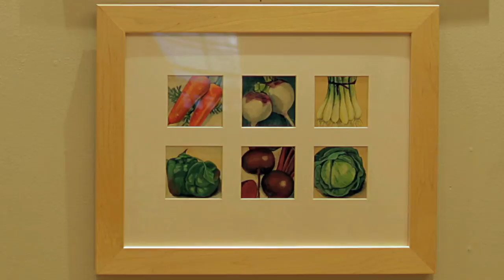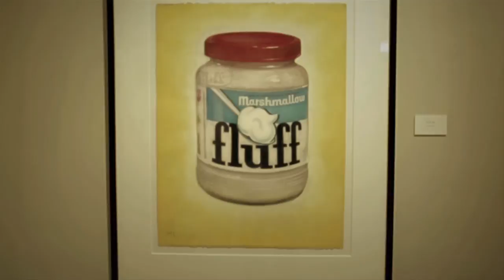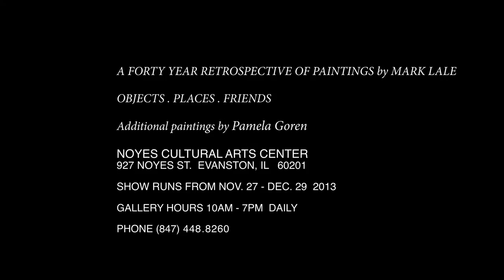Mark Lale Art Gallery Tour